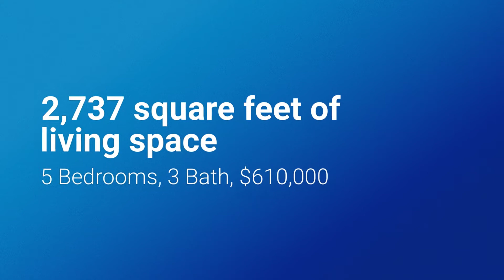86151 Cherokee Dr Eugene, OR 97402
Peaceful hill country setting, and conveniently located near town. 2 story home in desirable Cherokee Hills on a little more than 5 acres with gorgeous views. Imagine yourself relaxing out on the 2 year old wrap around deck. Kitchen features stainless steel appliances and granite counter tops. 5 spacious bedrooms and 3 bath. Outside, enjoy utilizing the 24x48 shop with a 12x48 addition that has new 220 electrical, 3 chicken coops, large greenhouse, and RV parking.